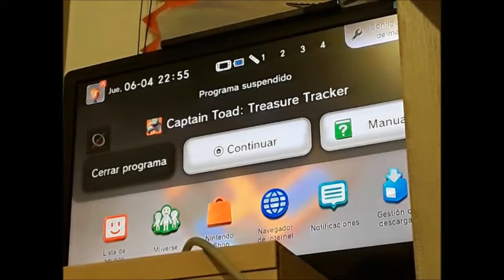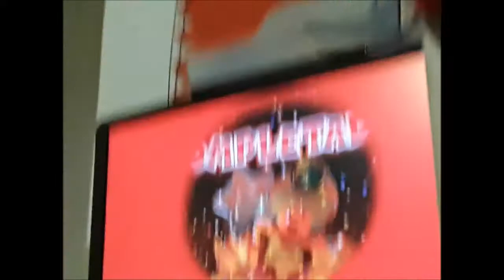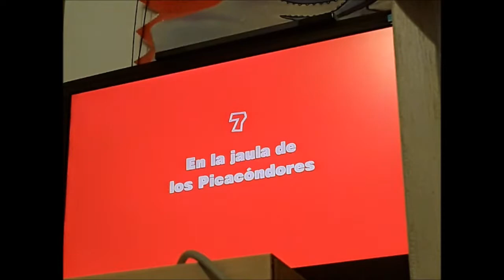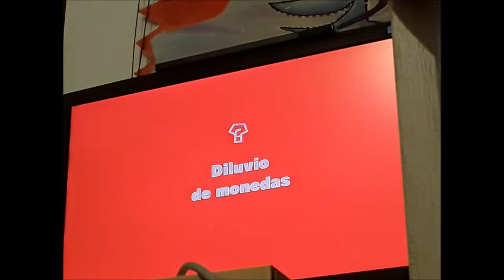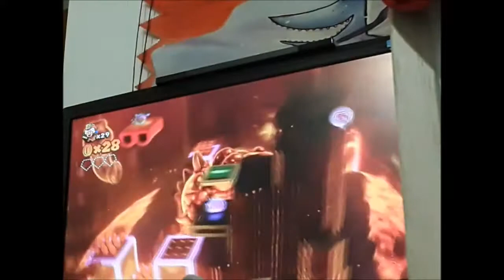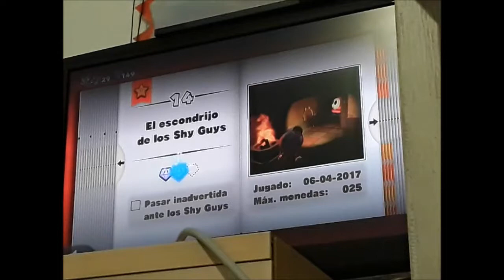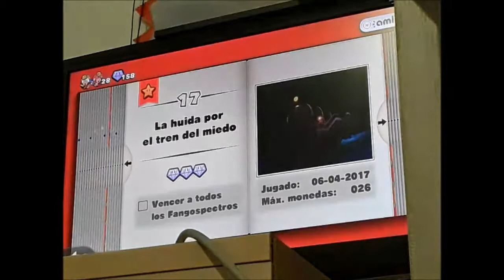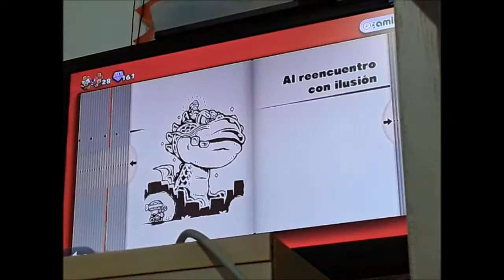Captain Toad Treasure Tracker (Parte 3-2)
Aquí por fin está lo que estaba en medio de los dos últimos vídeos del juego.